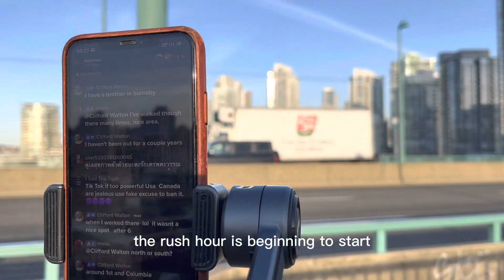Cambie Bridge downtown Vancouver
Walking through the Cambie bridge this morning . Cambie bridge, situated east end over the FalseCreek around downtown Vancouver, is one of the three bridges linking south of Vancouver and downtown. Traffic usually builds up around 7:00 am to 9:00 am in the morning during rush hours. It is a four lane bridge with two each way. Bicycle and passenger lanes are also available if you don’t want to drive. It also has access to the seawall with an exit to under the it at approximately the middle part of the bridge where you can also
Today I took this route to walk around the seawall going to Olympic village. This is the route that I was taking for my tour during my TikTok live.

Hope you enjoy this short clip.